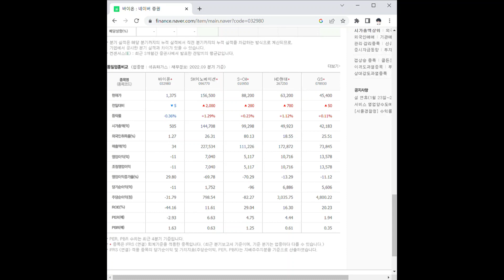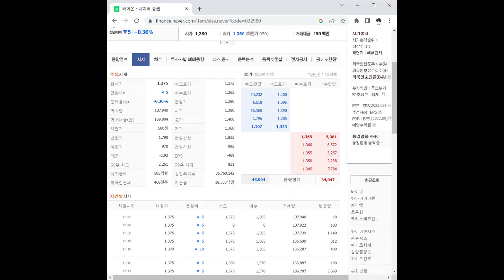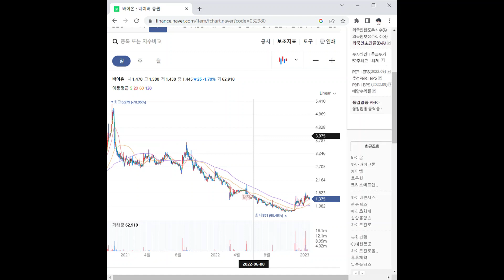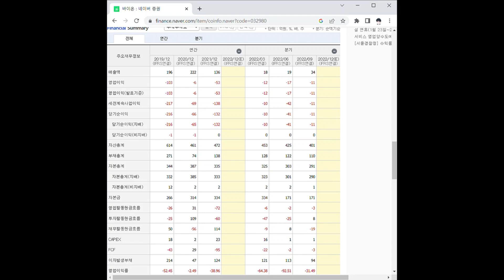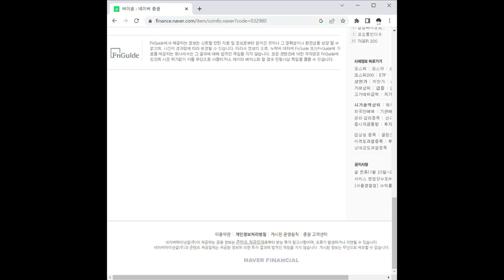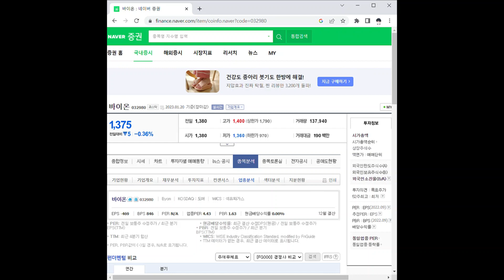바이온 주가 전망 및 차트 분석